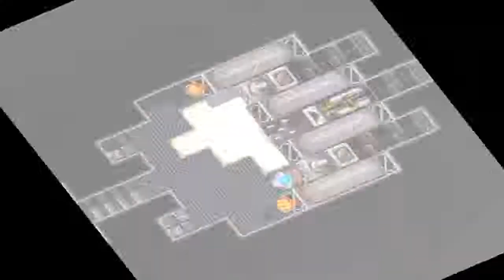Lets Play Lufia - Birth of a Legend Part 36: Des Götter Kraken!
Servus meine Freunde,
heute geht es entlich tiefer in den Göttertempel, hurra!

Nach erfolgreichem Abgrasen der Räume finde ich den richtigen Weg! ( So schwer war das garnicht .__.' ) Abseits davon machen wir gute Fortschritte, lösen ein paar Rätsel und können ein paar Schätze abgreifen. Zu beachten ist außerdem, dass manche Rätsel sich über mehrere Ebenen ziehen, was nicht gerade spaßig ist wenn man bedenkt, wie oft ich diese Eisgegner bekämpfen darf, yay x3

Als Highlight zeigt sich eine Prüfung der Götter: Der Kraken!
Dieser hat dezent viele Magieresistenzen, ein weitgestrecktes Arsenal von Zaubern und De-Buffs und hat mehrere Formen, welche dann stärker zuschlagen können. Ein recht interessanter und spaßiger Boss.

Nach dem Sieg wird unsere Rüstung um eine Eisresistenz erweitert, was uns neue Wege öffnet, yay~